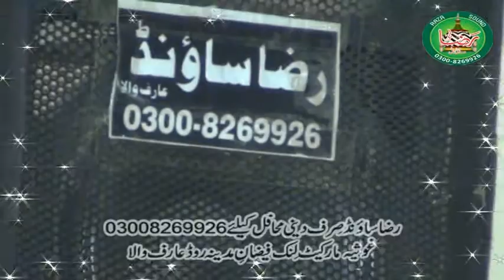Mahabbt e Rasool by Allama Nizam u deen jami in (51/SP)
Mahabbt e Rasool by Allama Nizam u deen jami full bayan watch HD in our channel DEEN Islam...